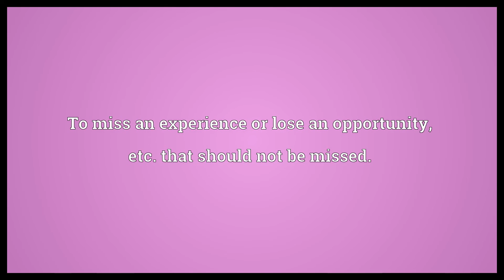Miss out Meaning